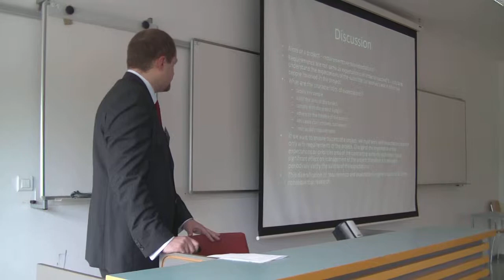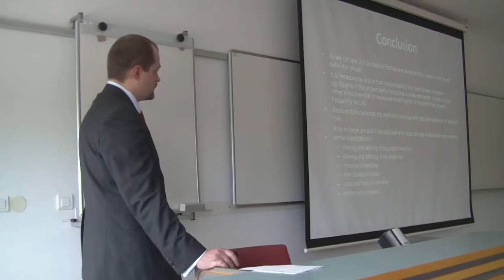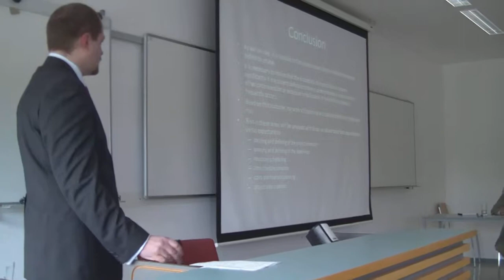Conference BUT FBM - June 4th 2010 - 21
Conference BUT FBM - June 4th 2010